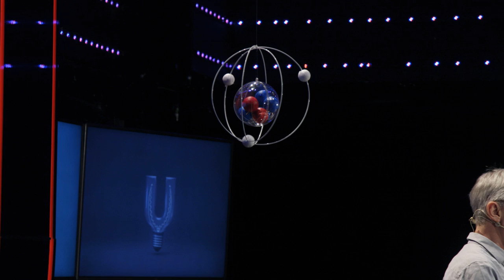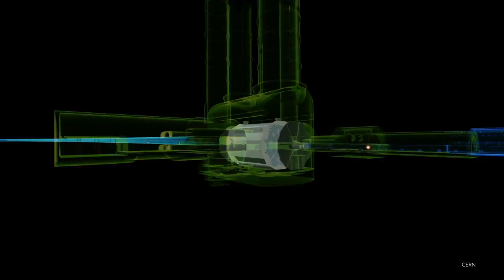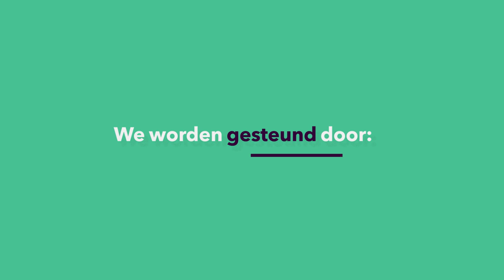DEELTJES: Waarom heb je een tunnel van 27 kilometer nodig om het allerkleinste te zien?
Moleculen en atomen zijn klein. Maar nog kleiner zijn de elektronen of zelfs de quarks. Maar hoe meten we deze deeltjes als we ze niet eens kunnen zien? Daarvoor is de grootste microscoop ter wereld nodig en daarvoor heb je een tunnel van 27 kilometer nodig. Waarom dat nodig is, dat legt prof. dr. ing. Bob van Eijk (Universiteit Twente) uit.
Deze week in Universiteit van Nederland:
prof. dr. ing. Bob van Eijk
Universiteit Twente

Meer weten?